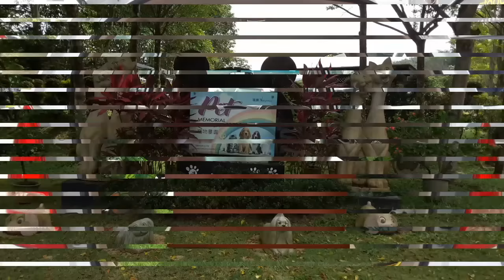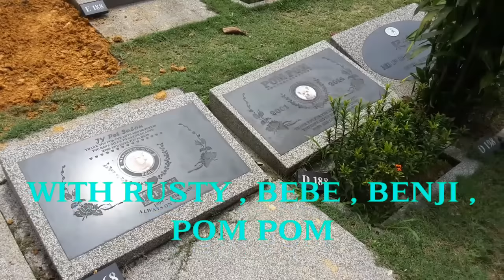MY PET'S FUNERAL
MY 12 YRS OLD GOLDEN GOING TO THE NEXT CHAPTER OF LIFE